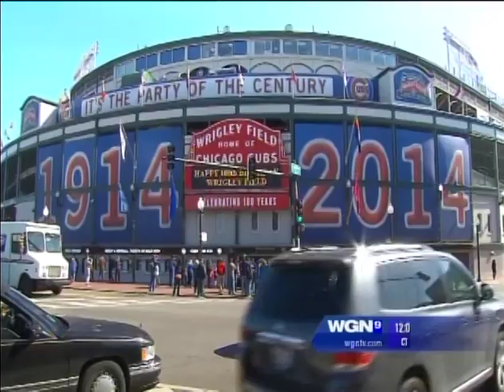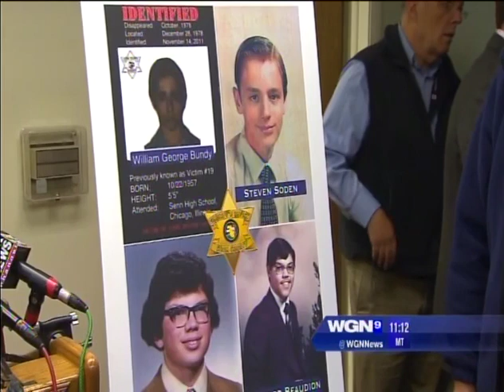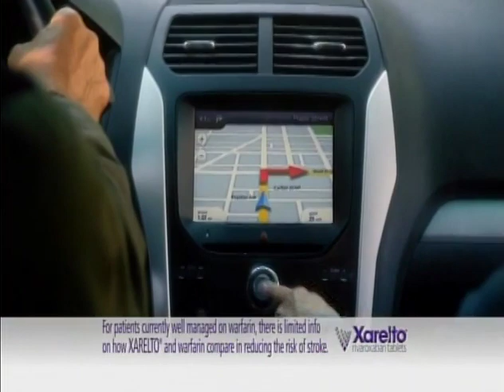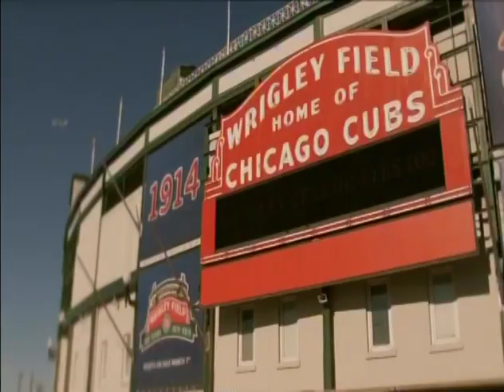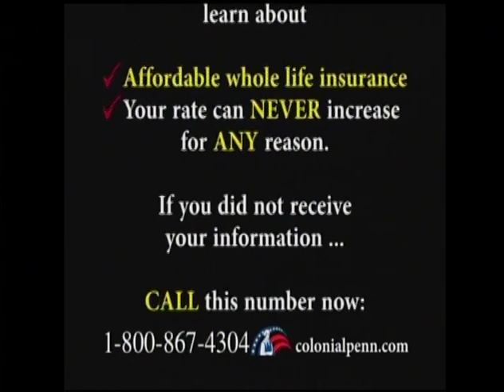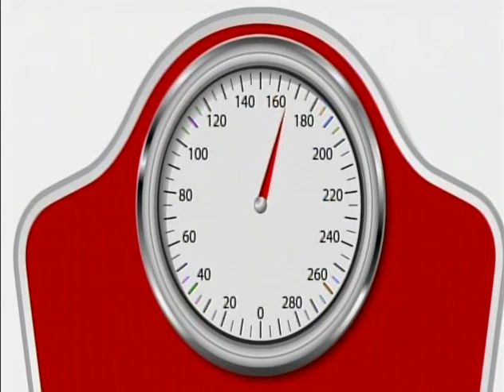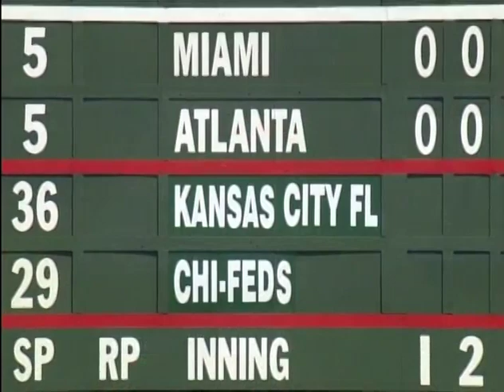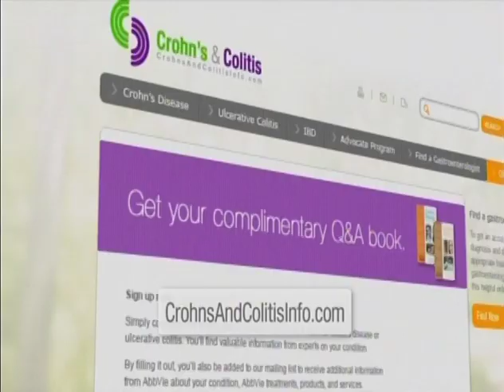20 (part 1 of 5) - KC Packers at Chi Federals - Wednesday, April 23, 2014 - 1:20pm CDT - WGN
Wrigley Field 100th Anniversary Game
Arizona Diamondbacks at Chicago Cubs
Part 1 of 5: WGN News, Wrigley 100 Pregame Show, The Lead-Off Man.

WGN News - 0:11
Wrigley 100 Show - 30:11
The Lead-Off Man - 50:20